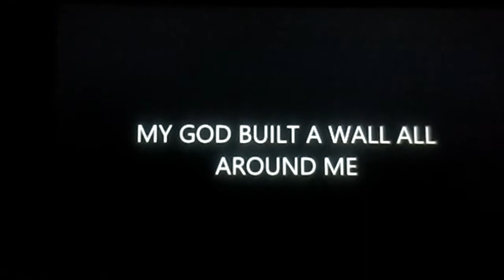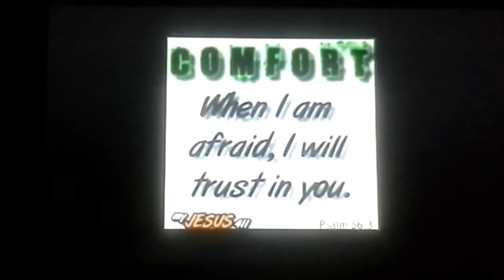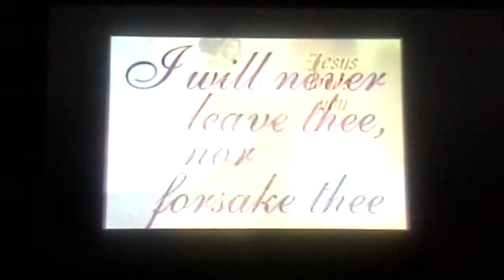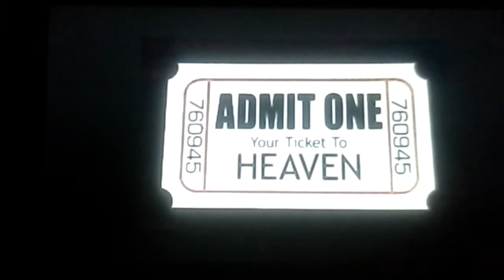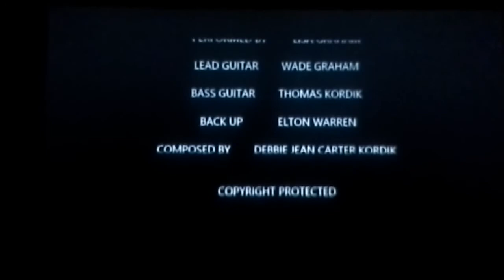MY GOD HAS BUILT A WALL ALL AROUND ME